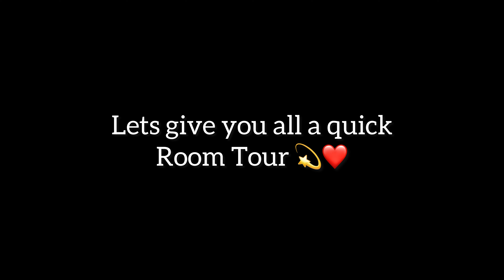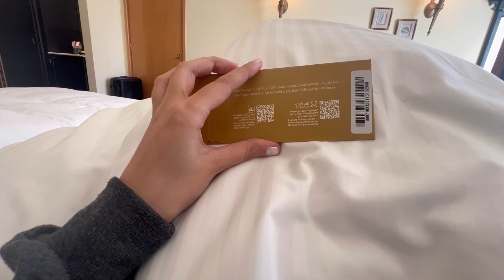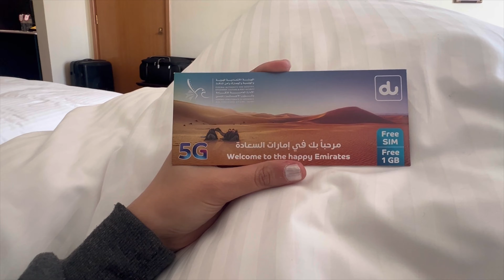Cabincrew International Layover | ✈️❤️ First Flight International